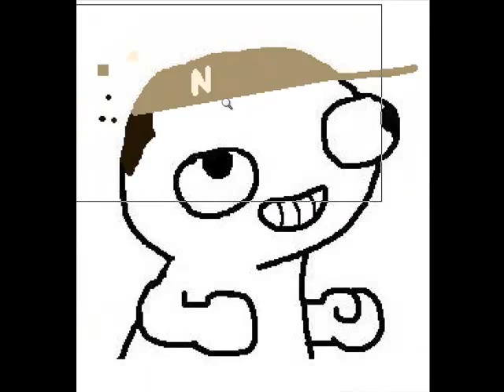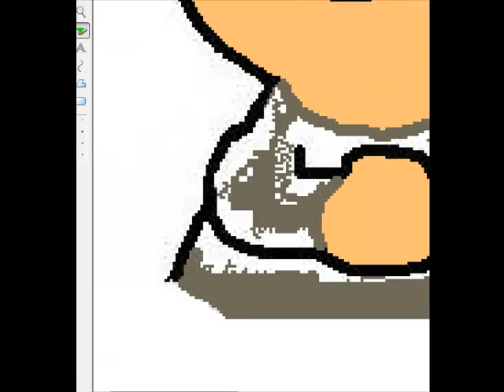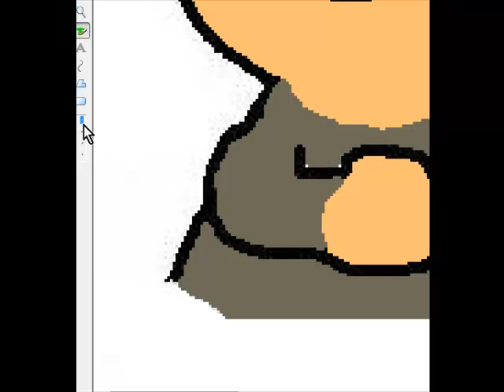Nalts drawing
Speed paint of nalts. The entire painting took me about 45 minutes, this picture will be in my "Youtubers" video!

Songs:
Smashing Pumpkins - Tonight Tonight
Beatles - Ob-La-Di Ob-La-Da